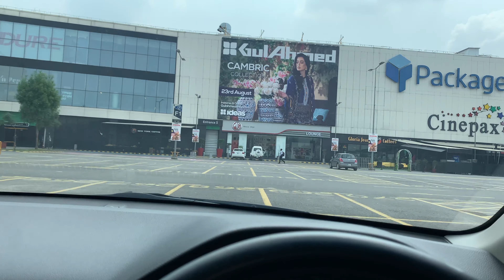MG LOUNGE Showroom Delivery Of MG HS BLACK WITH RED INTERIOR NEW METER 2021| MG HS New Meter Cluster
Taking Delivery of MG HS Black Exterior with Red Interior 2021 1.5 Turbo from MG Lounge Packages Mall Lahore Pakistan